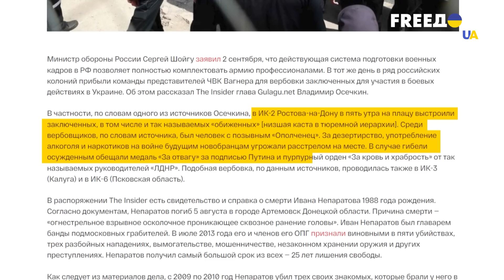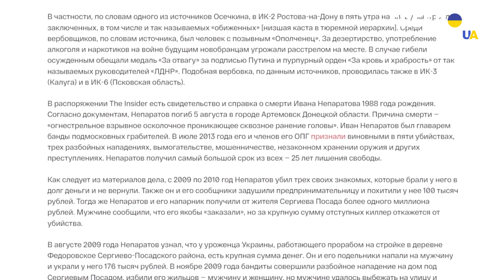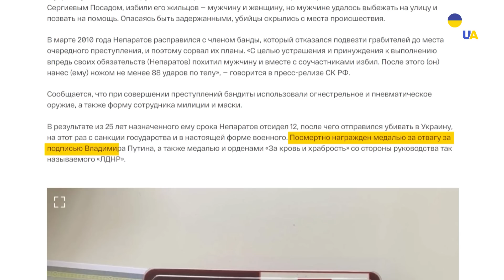🤮Медаль для вбивці: путін посмертно нагородив «За відвагу» карного злочинця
Вже не секрет, що для поповнення резервів армії в колоніях Росії набирають карних злочинців, обіцяючи їм скасувати великі терміни. До того ж на війну беруть навіть бандитів після тяжких злочинів. Так ЗМІ з'ясували, що ватажок банди Іван Непаратов у 2013 році отримав 25 років ув'язнення за вбивство п'яти людей (одна з них жінка) з метою пограбування. Проте 2022 року його випустили для участі у війні в Україні. Але це ще весь страх “російського світу”. Карний злочинець загинув від українського снаряда на фронті і згодом був удостоєний високої нагороди посмертно. Вдумайтеся лише – вбивця п'яти осіб отримує нагороду від самого президента. Детальніше у сюжеті.